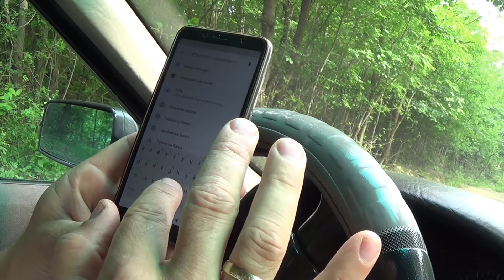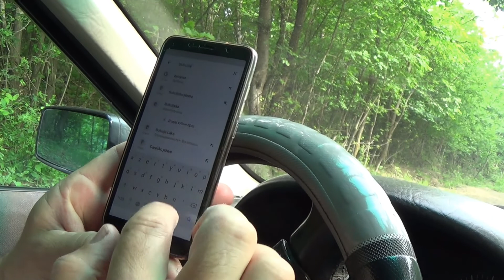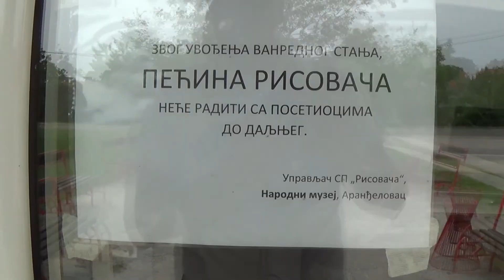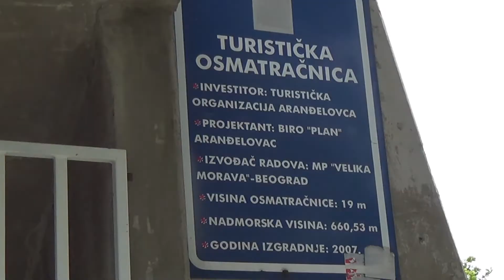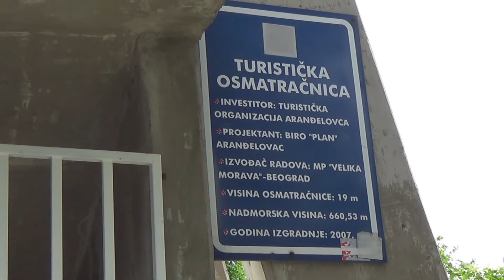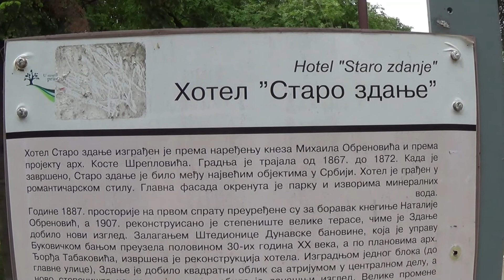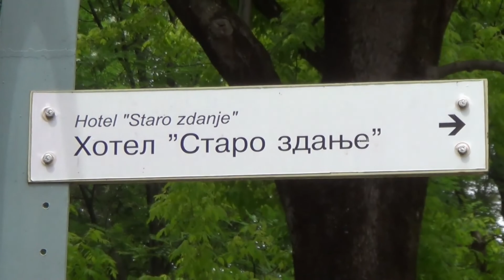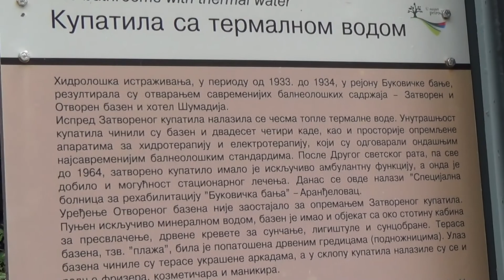IZLET NA PLANINU BUKULJU (Arandjelovac) 🌄💚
Bukulja je planina u Šumadiji, u čijem podnožju se nalaze Aranđelovac i Bukovička banja, a njen najviši vrh je visok 696 metara.
Ona je vulkanskog porekla, što dokazuje prisustvo granitnih stena koje u sebi sadrže specifičnu kombinaciju minerala. Obrasla je bukovom, grabovom i hrastovom šumom, a naziv planine potiče od reči bukulj –deminutiva slovenske reči buk.
Pogodna je za pripreme sportskih ekipa, a obeležene pešačke staze vode od parka Bukovičke banje do vrha planine. Štiti grad od jakih vetrova. Na vrhu se nalazi hidrometeorološka stanica, a na njenim obodima je Garaško jezero.

Predstavlja omiljeno izletište Aranđelovčana i banjskih gostiju, a poseduje više ugostiteljskih objekata kao što su Lovački dom, Kačara i Kod Coke. Na njoj se nalazi izvorište gazirane mineralne vode Knjaz Miloš.
Lajkujte ovaj, za jos novih videa, pretplatite se na kanal. Vidimo se uskoro!